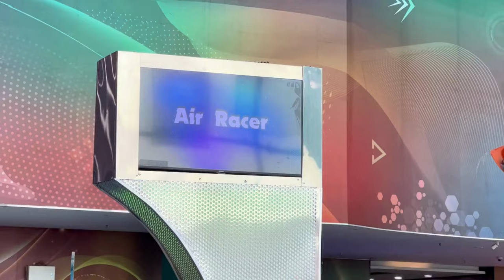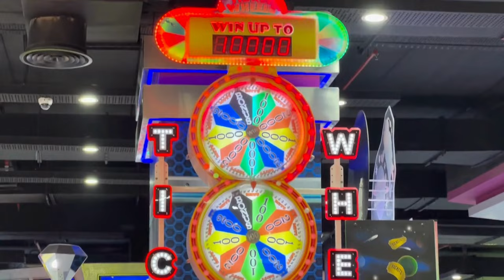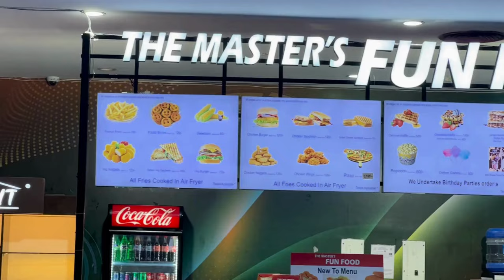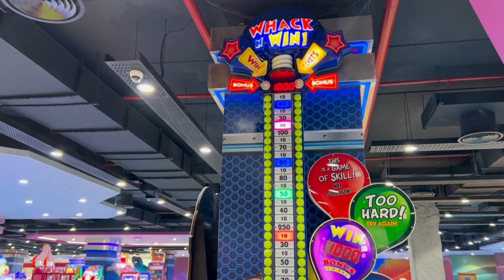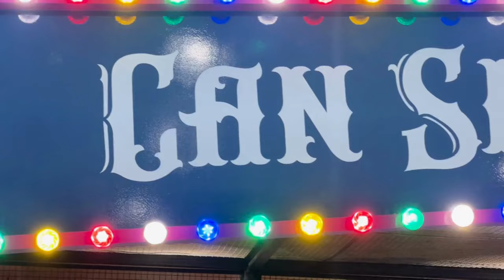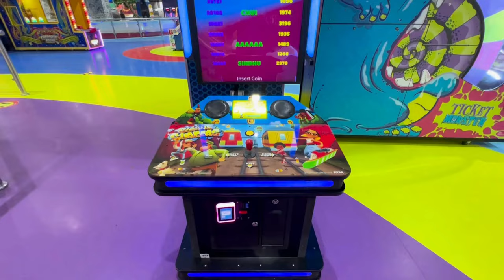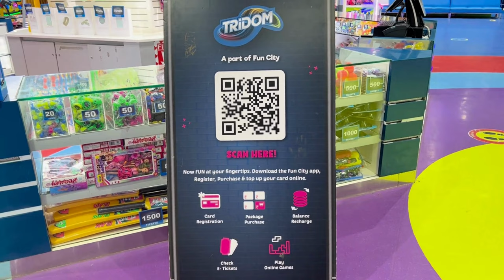AMB Mall Play Zone for Kids || Sarath city capital mall || Hyderabad || Telugu Tea Talks